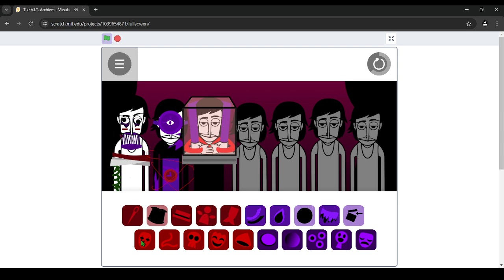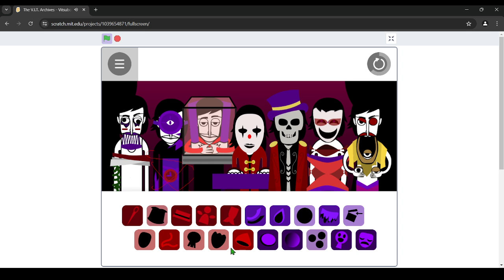Incredibox - Freakshow (But It's Slowed)